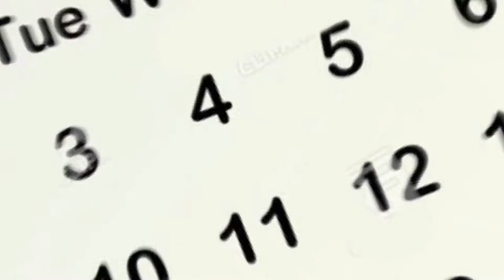GSM TRANSPORT | Animated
We have created another promotional film for GSM transport.
GSM TRANSPORT
Overweight hauling
Legal weight hauling, On-time delivery, Delay prevention, Coordinated shipments, On-budget delivery,
World-class customer service